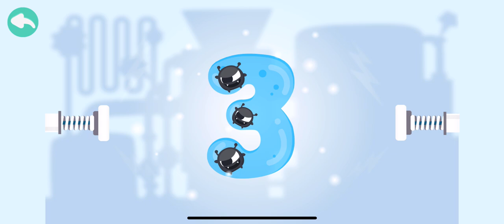COOL CANDYBOTS GAME